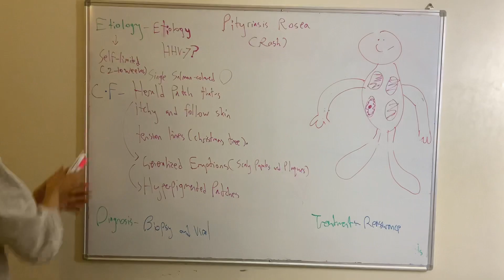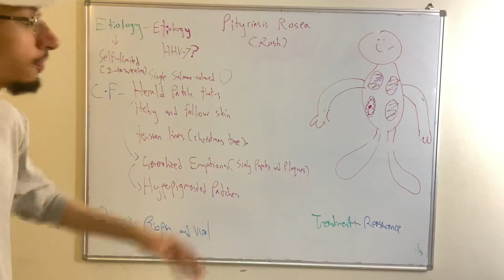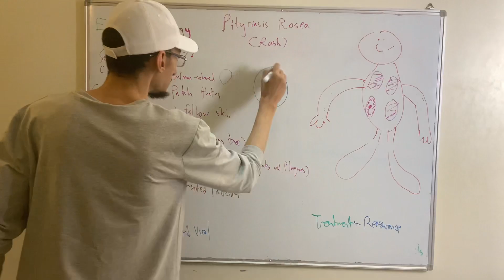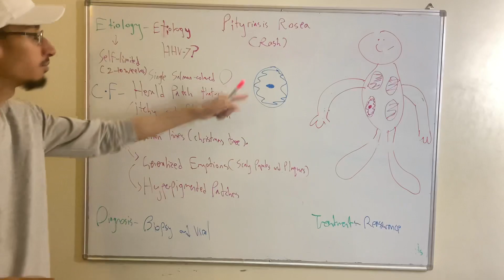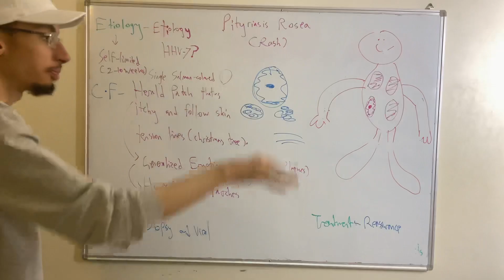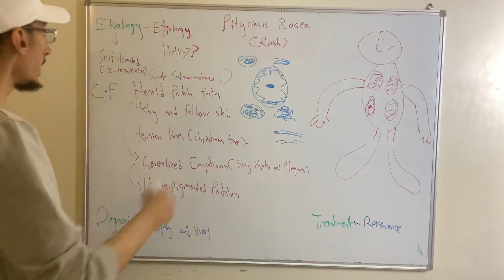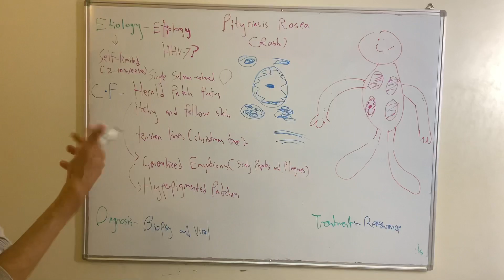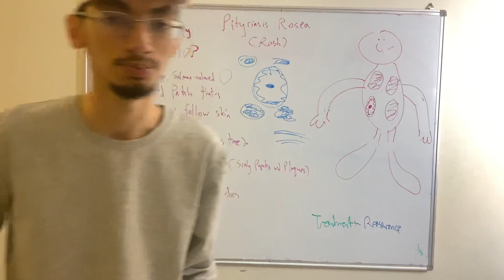Revise With Me - Dermatology Series - Pityriasis Rosea